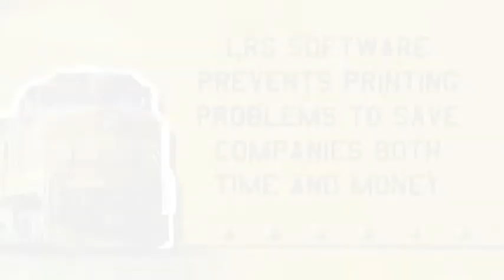Railroaded - by LRS Output Management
LRS Output Management Server software prevents document failures from affecting business processes at a major shipping company. Based on a true story, this humorous video explains the importance of printed shipping documents.